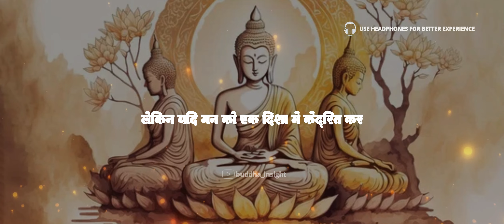क्यों कोशिशों के बावजूद सफलता रहती है दूर-गौतम बुद्ध की इस कहानी से मिलेगी सही दिशा | Buddha Insight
गौतम बुद्ध की कहानियां Buddha Stories भले ही आज की न हों, पर उनके कथ्य मानवीय भावों से जुड़े हुए हैं। इसीलिए वे आज भी हमारा मार्गदर्शन करती हैं। यही कारण है, कि हिंदी में बुद्ध की कहानियां, Gautam Buddha Story in Hindi बेहद लोकप्रिय हैं। इसीलिए आज हम आपके लिए एक गौतम बुद्ध की एक लोकप्रिय कहानी, Gautam Buddha Story on Anger लेकर आए हैं, जिसका शीर्षक है - क्यों कोशिशों के बावजूद सफलता रहती है दूर-गौतम बुद्ध की इस कहानी से मिलेगी सही दिशा। यह एक ऐसी कहानी है, जो हर किसी के कर्म को छू जाती है। हमें उम्मीद है कि, गौतम बुद्ध की ये कहानी, Gautam Buddha Story in Hindi आपको पसंद आएगी।

Buddha Statue :

➤ Beautiful Sitting Buddha Idol Statue for Home & Garden (2 Feet)
➤ Lord Buddha Lamp Decorative Gift Item
➤ Meditation Lord Buddha Idol Statue in White Marble (9 Inch)
➤ Meditating Buddha Statue Miniature
➤ Mediation Buddha Big White Decor

1)This video has no negative impact on the original works (It would actually be positive for them)
2)This video is also for teaching purposes.
3)It is not transformative in nature.
4)I only used bits and pieces of videos to get the point across where necessary.
Buddha Insight does not own the rights to these video clips.